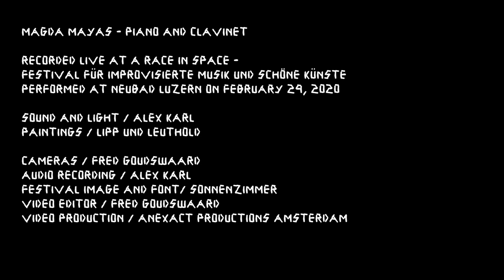Magda Mayas : live at A Race In Space 2020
Magda Mayas - piano and clavinet

Recorded live at A Race In Space
Festival für improvisierte Musik und schöne Künste
Performed at Neubad Luzern CH

Sound and light / Alex Karl
Paintings / Lipp und Leuthold

Cameras / Fred Goudswaard
Audio recording / Alex Karl
Festival image and font/ Sonnenzimmer
Video editor / Fred Goudswaard
Video production / AnexAct Productions Amsterdam